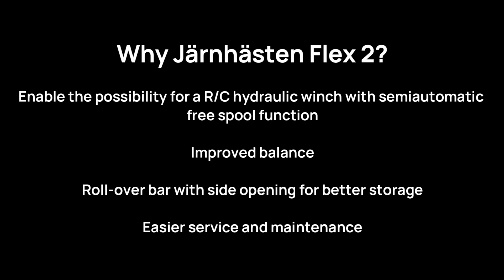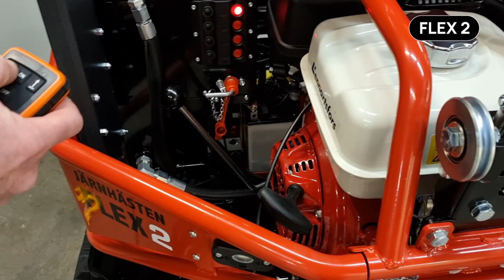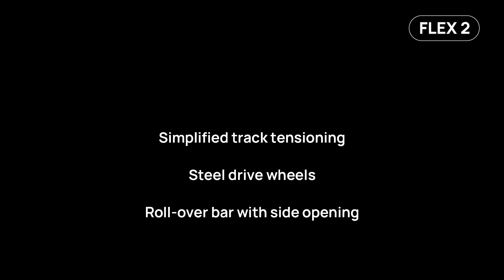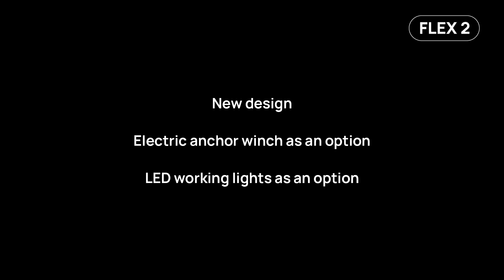Here we present news and improvements on Järnhästen Flex 2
FLEX 2 A further development of the Flex model with many technical improvements and new functions such as remote control, hydraulic winch, improved balance and electric anchoring winch.